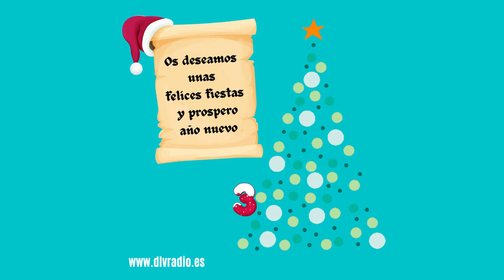Felices fiestas y próspero 2023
Desde DLVRADIO os deseamos unas felices fiestas navideñas y un próspero año nuevo 2023.

Queremos agradeceros el acompañamiento que nos habéis realizado durante este año 2022 y esperamos contar con vosotros en el año 2023. Seguimos creciendo en colaboradores y programación, y en este año nuevo así lo vais a poder ver y escuchar, en nuestra nueva web que pronto estará en funcionamiento, y en nuestras diferentes redes sociales.

Gracias por estar detrás de nuestra radio, redes y esperamos seguir contando con vosotros.